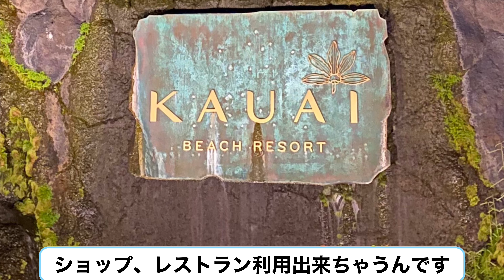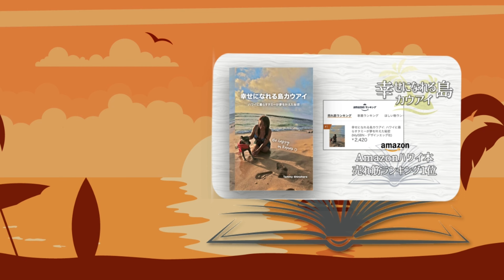【ハワイ コンドミニアム】カウアイ島の空港から1番近いウィンダム/カウアイ ビーチ ヴィラズ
ハワイ カウアイ島のリフエ空港から1番近いウィンダムのコンドミニアム「カウアイ ビーチ ヴィラズ」を紹介しています。２ベッドルームのお部屋＆バーベキューエリア。コンドミニアムのキッチンで作ったディナー＆朝ごはんも紹介してます😊　簡単で美味しいガーリック シュリンプの作り方動画は🌈コンテストで1位を受賞したフレーバー塩で作る【ガーリックシュリンプ】の作り方